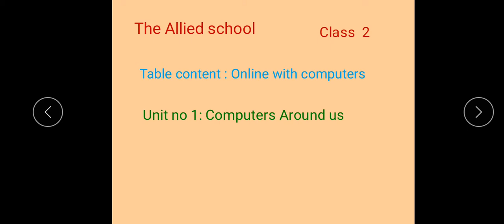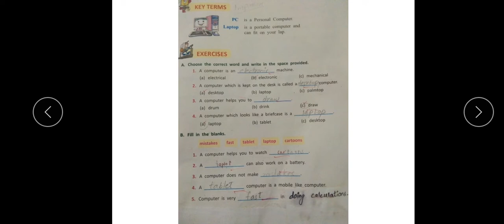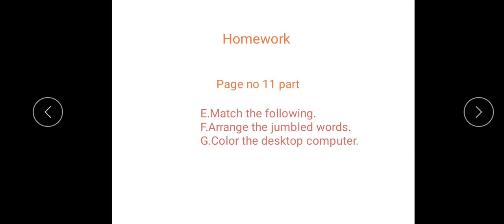class 2 com lecture 3